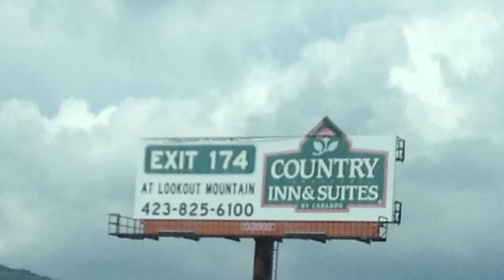Road Candy-The Movie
A movie I made in the car on the way back to our house from vacation. I made this movie (actually it's a trailer) with iMovie.